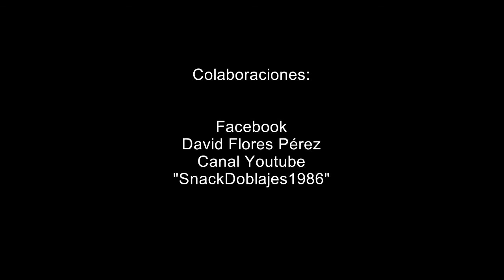Minecraft [Capítulo 3] - En Busca del Fin (Trabajando en la mina)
LEER DESCRIPCIÓN       Tu like ayuda mas de lo que crees. No te olvides de calificar.

En este capítulo os enseñamos de forma relajada nuestro trabajo en la mina para poder equiparnos y tener enfrentamientos mas fáciles.

¡Hierro por todos lados!

Nota: Sabemos el problema de sonido con TakerVC. Fue un fallo muy tonto que no volverá a repetirse. Lo sentimos.